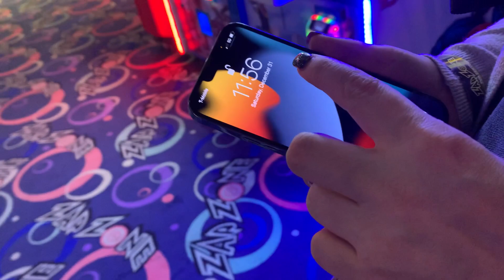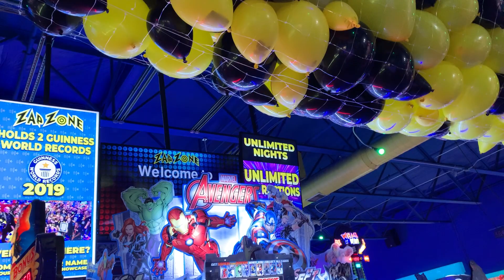Happy New Year’s Day